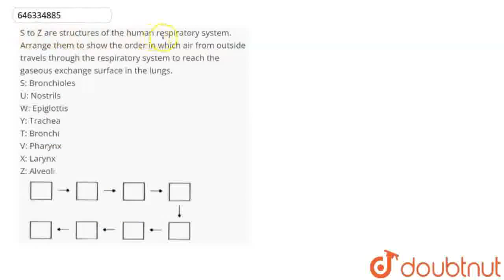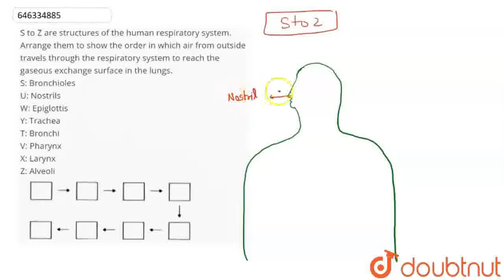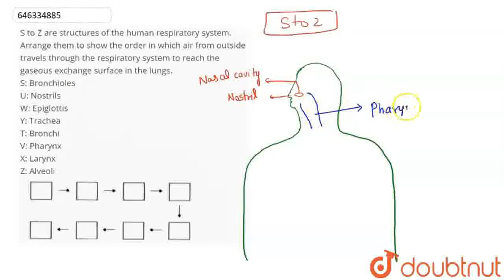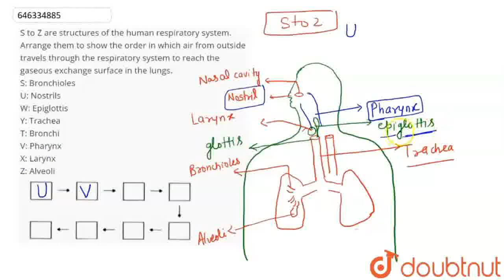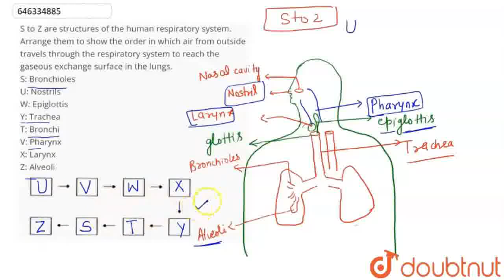S to Z are structures of the human respiratory system. Arrange them to show the order in which a...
S to Z are structures of the human respiratory system. Arrange them to show the order in which air from outside travels through the respiratory system to reach the gaseous exchange surface in the lungs.S: BronchiolesU: NostrilsW: EpiglottisY: TracheaT: BronchiV: PharynxX: Larynx Z: Alveoli
Class: 10
Subject: BIOLOGY
Chapter: RESPIRATION IN PLANTS AND ANIMALS
Board:NEET

👉 Have Any Query? Ask Us.